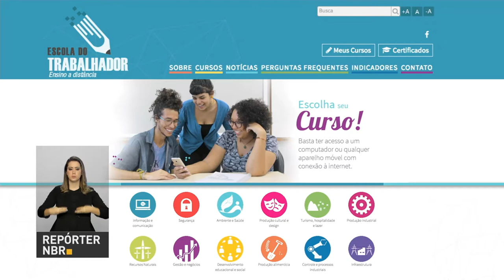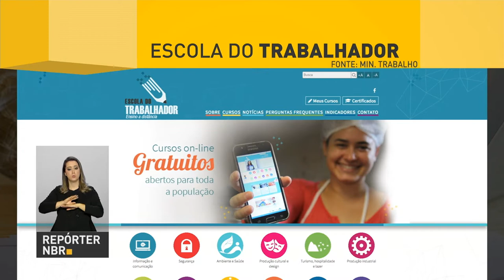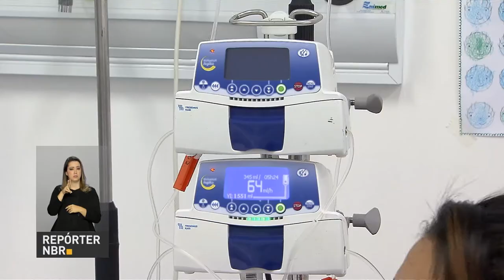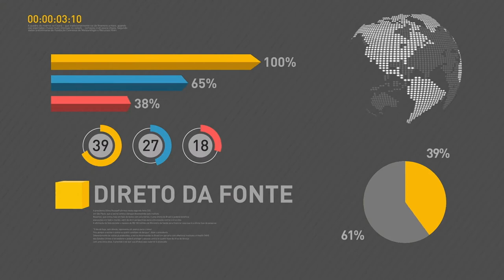BOLETIM REPÓRTER NBR 19h - 15 de fevereiro de 2018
REPÓRTER NBR 19h - 15.02.18: Escola do Trabalhador já tem mais de 140 mil pessoas inscritas. E mais: Em 2018, mais de 12 mil novos casos de câncer de câncer infantil devem ser diagnosticados no Brasil.